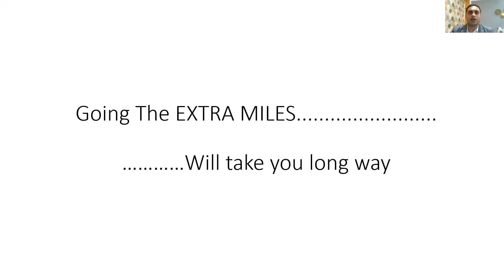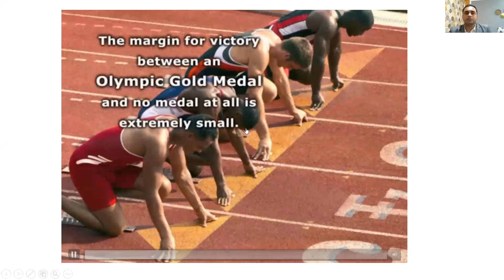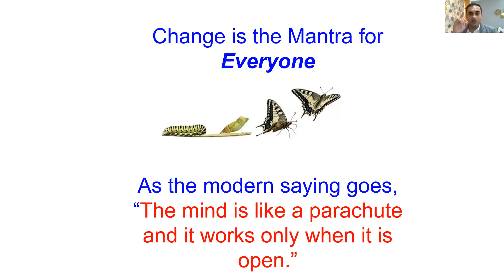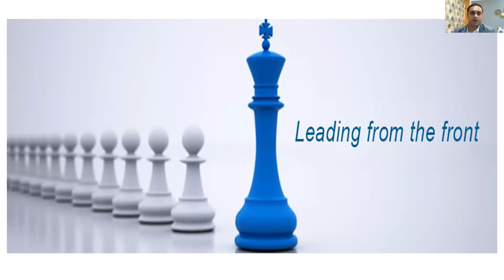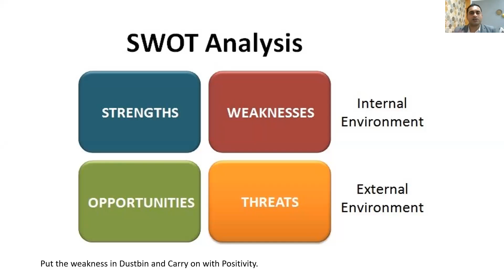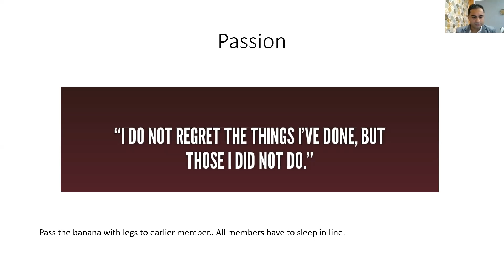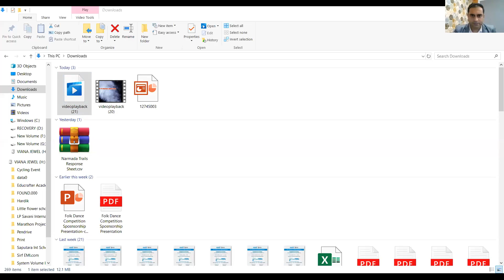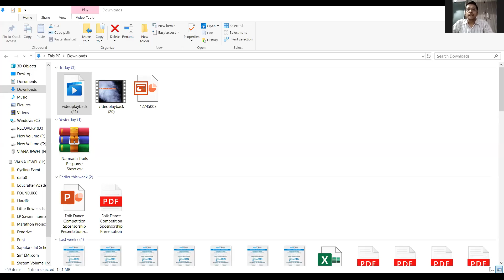EXTRA MILES WEBINAR